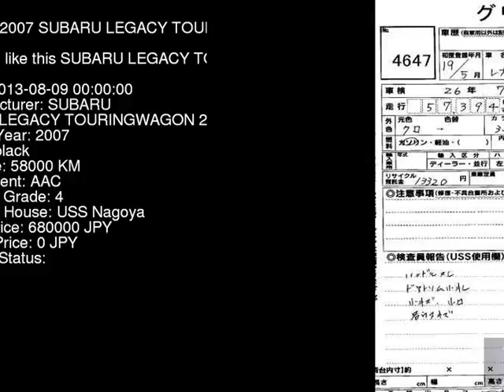2007 SUBARU LEGACY TOURINGWAGON 2.0GTB BP5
the Authority on JDMs since 2007!  . Details on this car from auction in Japan